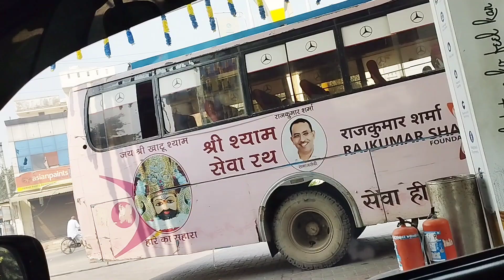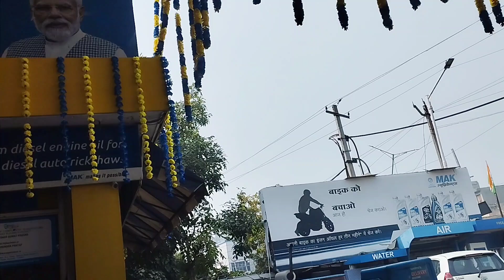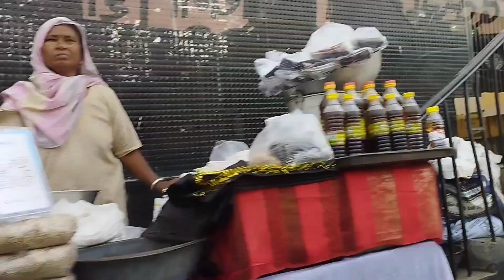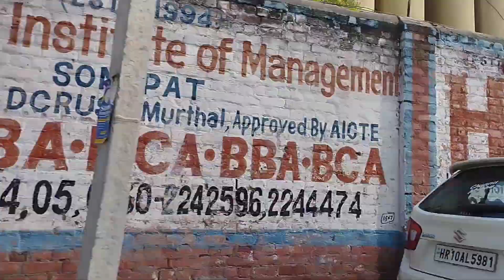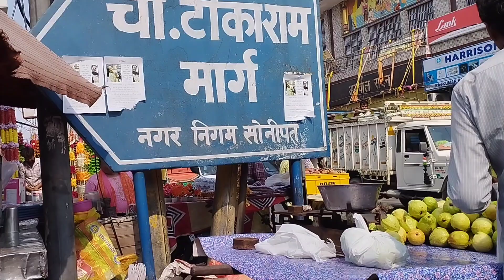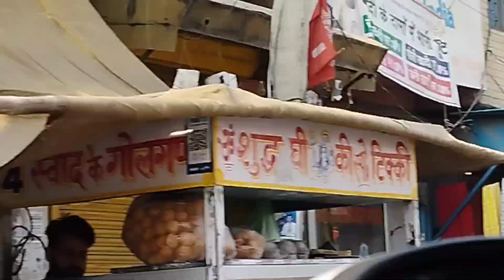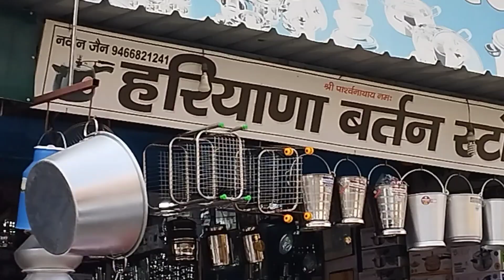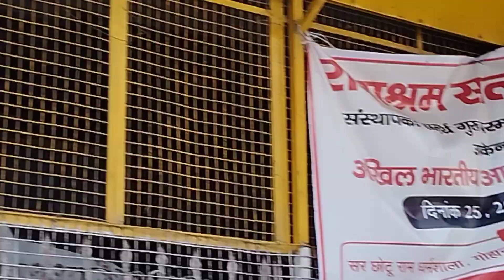Diwali shopping 🛍️🛒| Market | Crowds | Traffic 🚦| Festival 🎎 | India